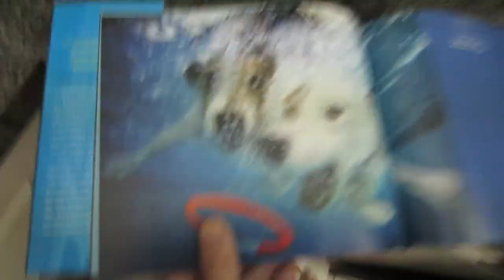BRAIN TUMOR TEST RESULTS! (10.3.13 - Day 1617)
help support the vlogs and keep them going! - you get free stuff too! New poster and shirts out now